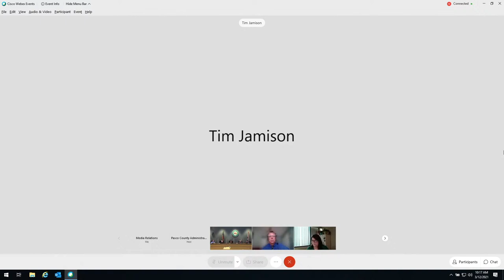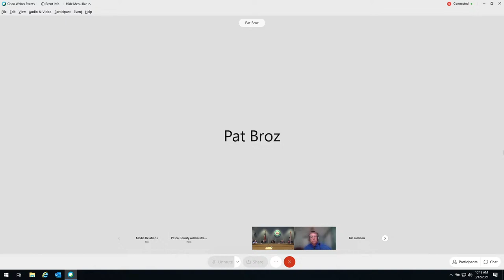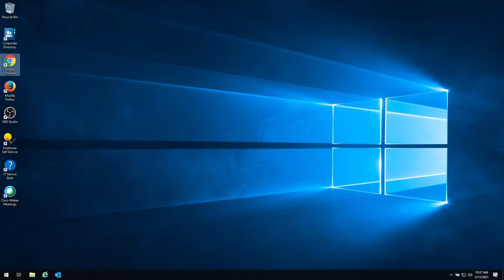03.12.2021 Pasco Consolidated Justice Information Board Hybrid Virtual Meeting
Due to the Coronavirus pandemic, the March 12, 2021, Consolidated Justice Information Board Meeting is being held online and broadcast live.

The purpose of this meeting to conduct business on the Agenda of the Pasco CJIB.